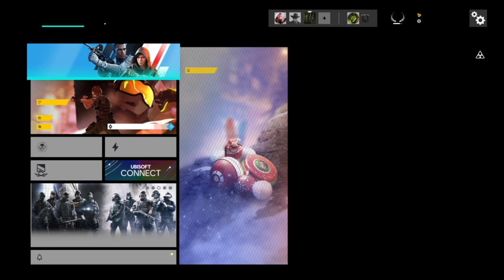Rainbow Six Siege #72 Egal ob Freund oder Feind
Eigentlich alles was Action macht. Aktuell sind das die Fifa 23 Karriere um 14 Uhr & der Car Mechanic Simulator nahezu täglich 16 Uhr , sowie wenn es zeitlich passt die Coop Abenteuer von Conan Exiles um 18 Uhr , Ghost Recon Breakpoint um 20 Uhr und Rainbow Six Siege um 22 Uhr